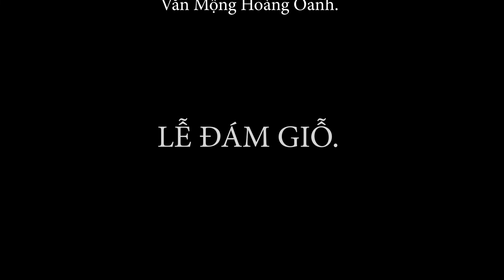Belly Dancing VKT CVA 2021 LV LeDamGio,(3of14) LiveCompl Part2/2, by SunRiseProStudio Inc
00:00   BELLY BUTTON DANCING
00:18  Belly Shamadan Dance
04:00  Belly Oriental Routine with ISIS Wings
07:07  Belly Fusion Dance with Swords
10:00  Belly Saidi Dance with Candy Cane
10:05  BEST ENJOY MOMENTS w GUEST PARTICIPANTS: Keith, John, Kimberly, Lance, Andy
10:07  Keith with Dancers
10:48  John with Dancers
12:00  Kimberly with Dancers
12:20  Lance with Dancers
15:28  Andy with Dancers and THE AUDIENCE APPLAUD
16:15  Picturing with Belly Button Dancers
16:30 CS Phong Ho: Save the last dance, Stand by me
           Organ Player Chanh look like Famous Legend Ray Charles
           Lead Guitar Vu Hai enchant w very Bright Music
21:52 Guest CS Tai Hoa Chris Tran: Tinh da vut bay
           Keyboard Player Chanh look like Famous Legend Ray Charles
           Lead Guitar Vu Hai enchant w very Bright Guitar.
27:04  Guest CS Michelle: Anh co nghe mua thu, Con chut gi de nho
32:00  Guest CS Michelle:  Con Chut gi de Nho
35:54  Guest Gorgous CS Hong Quyen:  Loi Cuoi cho Nhau
40:54  Guest CS HungVo:  Besame Mucho
46:46  CS Phong Ho:  Black Magic Woman
49:55  CS Phong Ho:  Anh Mo Ve Em
58:04  Guest Handsome CS MichealKhai, Very Strong Voice: Aline
1:01:40  Guest Elegant CS MichealKhai, Very Romantic: Tombe de la neige
1:05:07  Guest Gorgous CS Hong Quyen with Excellent Guitar and Organ Players:
               2 Mua Noels, Mua giang sinh nam nao
1:14:24  Guest CS VinhChi:  Co nguoi Co Don
1:19:00  CS Diem Quynh:  You're my Love, Black is Black, You're my Heart,You're my Soul